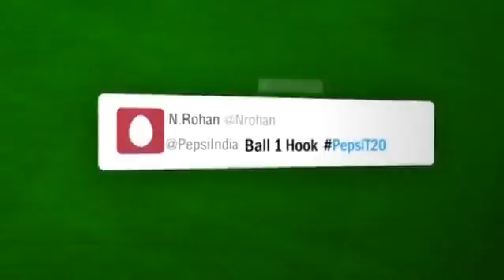How to Play Pepsi IPL Tweet20